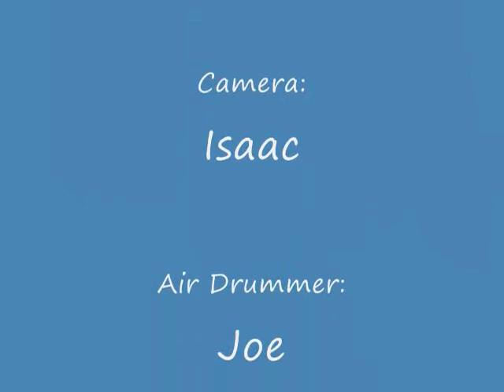"Yours" Music Video/Lip Sync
We make a music video in a bathroom. Hilarity ensues.